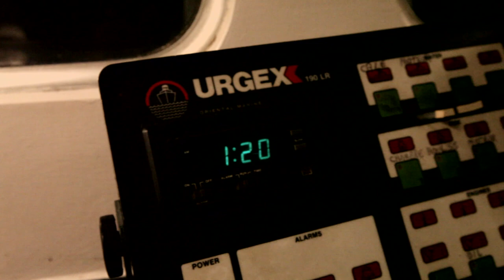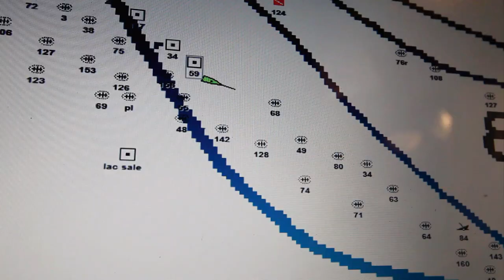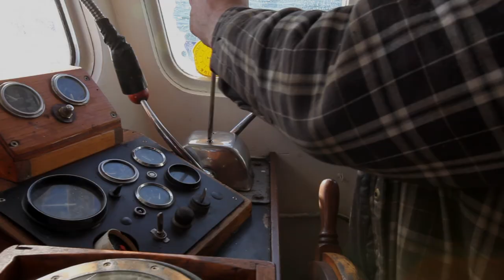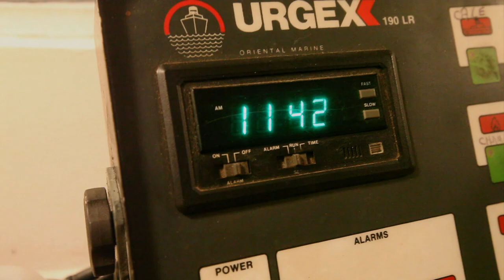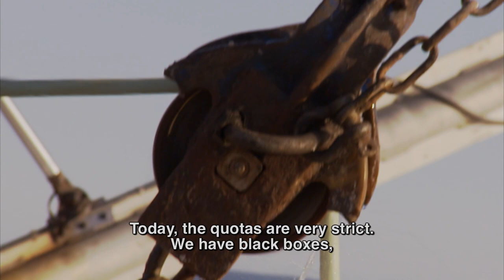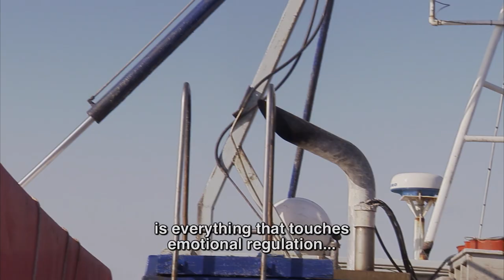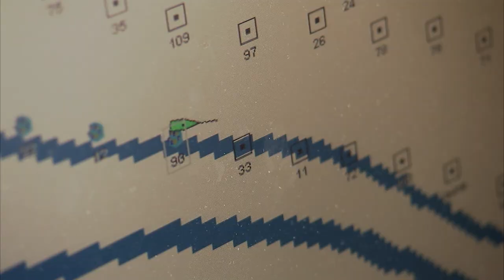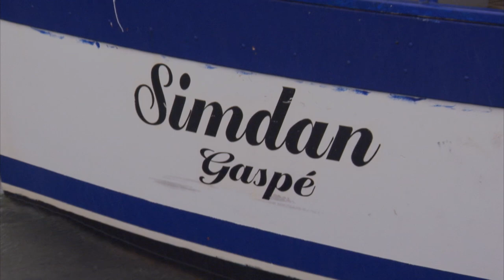Nerves of Steel | Episode 2 | Crab Fishermen | FD Real Show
Snow crab fishing is one of the deadliest jobs in the world. Storms, breakdowns, ice, snow, and rain being driven by the wind. Top it off with three-meter waves and fatigue and you have the recipe for a profession that truly demands nerves of steel.

These are the stories of real people who perform amazing jobs that the rest of us are too scared to do ourselves. Their jobs are difficult, stressful, and complex, but most of all, spectacular. Dive into the heart of the action alongside these brave individuals, and see why they need nerves of steel to make it through each day.